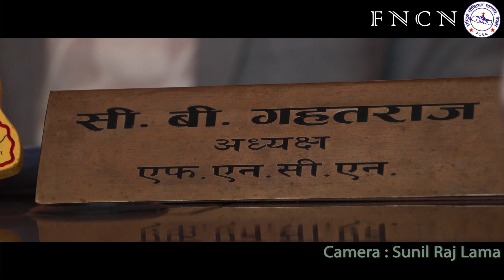यसरि सम्झे विश्व भरका नेपालीलाई, ख्रीष्टियान महासंघका अधक्ष्य सिबि गहतराजले || CB Gahat Raj || FNCN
ख्रीष्टमसमा यसरि सम्झे राष्टिय ख्रीष्टियान महासंघका अध्यक्ष सिबि गहतराजले सारा नेपाली दाजु भाईलाई